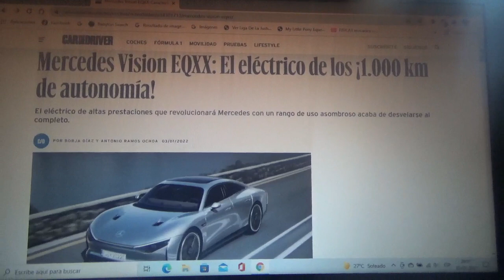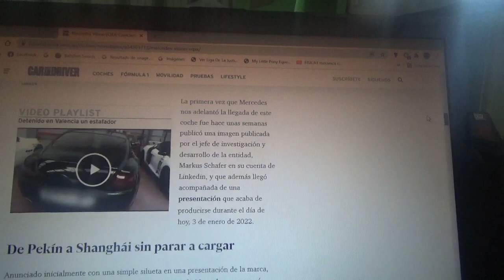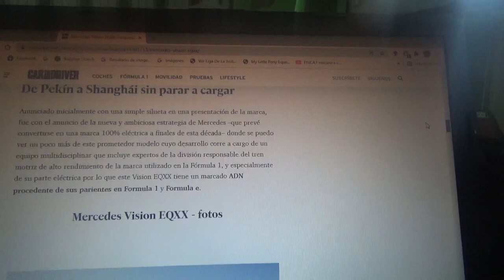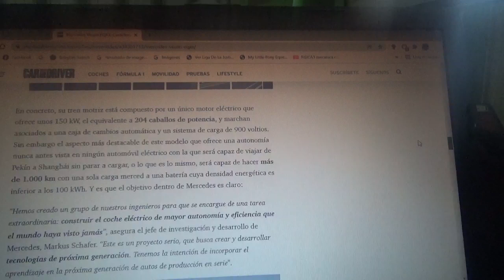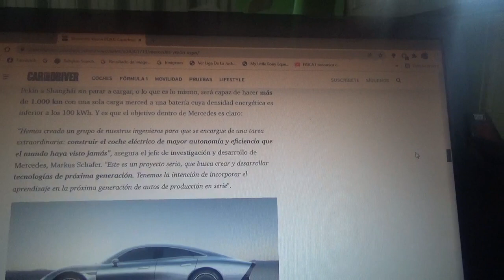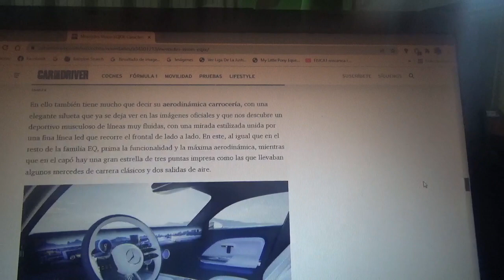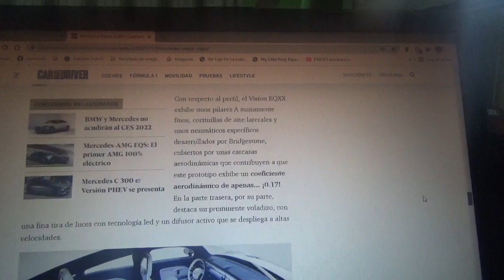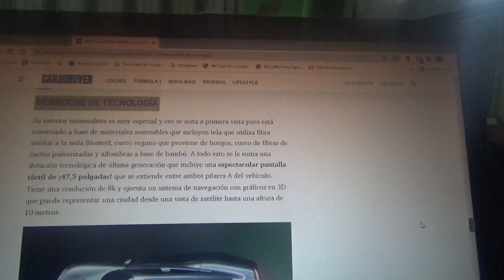Mercedes EQXX nueva información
En este vídeo les comento sobre como es el nuevo coche superdeportivo totalmente eléctrico de la firma automotriz de la estrella el cual posee una extendida autonomía de mas de 1000 kilómetros